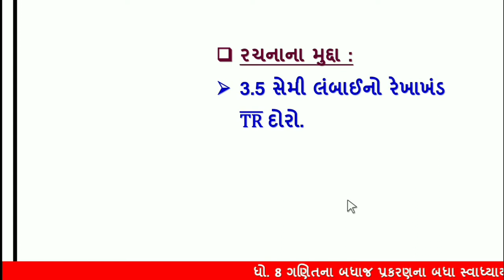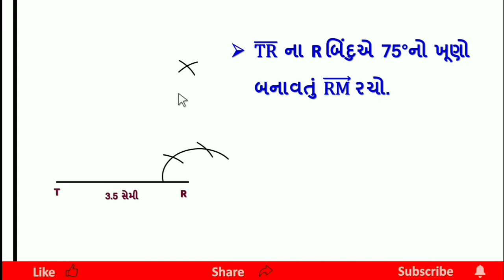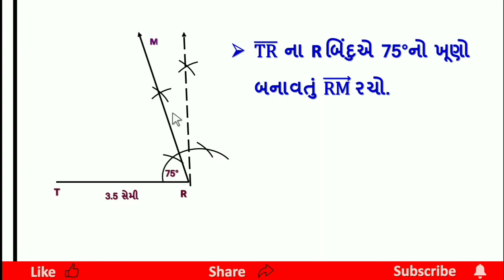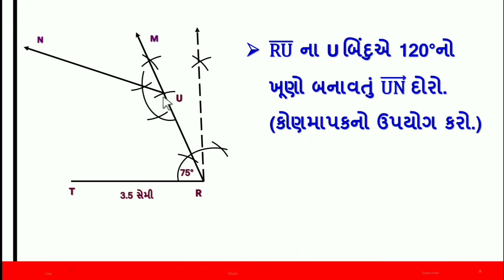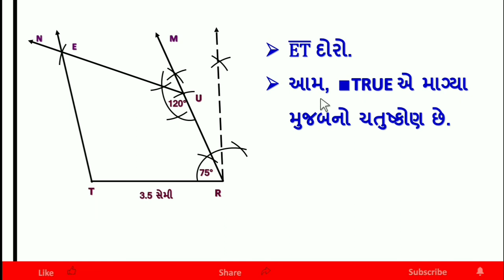dhoran 8 ganit chapter 4 swadhyay 4.4 | dakhalo 2 | std 8 maths ch 4 swadhyay 4.4 | ધોરણ 8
std 8 maths ch 4 gujarati medium swadhyay 4.4 | dakhalo 2 | ગણિત ધોરણ 8 | chapter 4 | ganit dhoran 8 | std 8 maths chapter 4 | std 8 ganit swadhyay 4.4 | ch 4 પ્રાયોગિક ભૂમિતિ  | dhoran 8 ganit chapter 4 | dhoran 8 ganit | maths std 8 ch 4 prayogic bhumiti | std 8 maths chapter 4 swadhyay 4.4